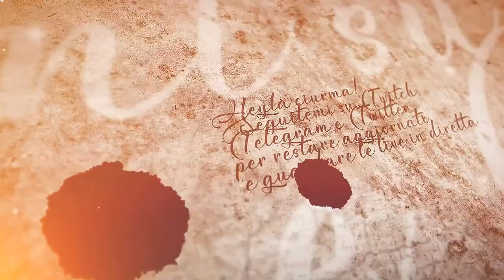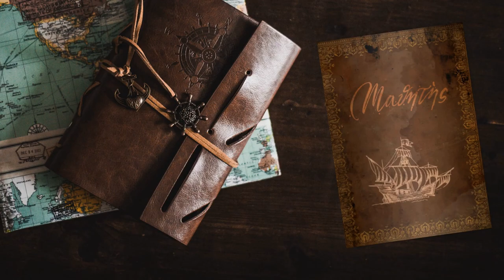Contro le catapulte - #41 Expeditions: Rome gameplay ita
Con questa manovra proviamo a distruggere le catapulte per proteggerci l'attacco.